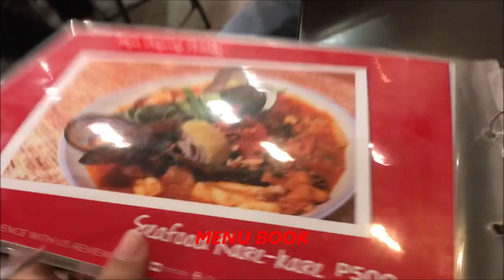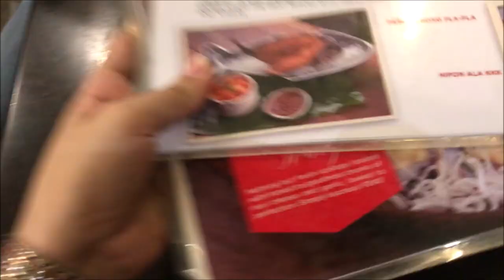K.K.K RESTAURANT// SM MEGA MALL//BANGLADESHI VLOGGER IN PHILIPPINES